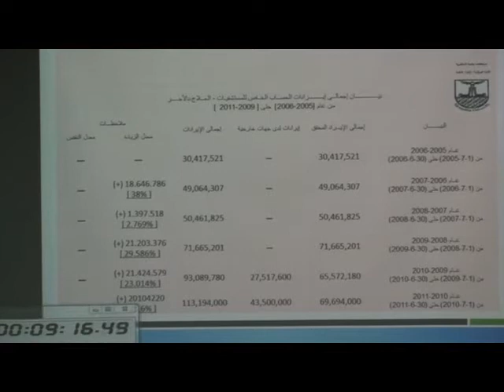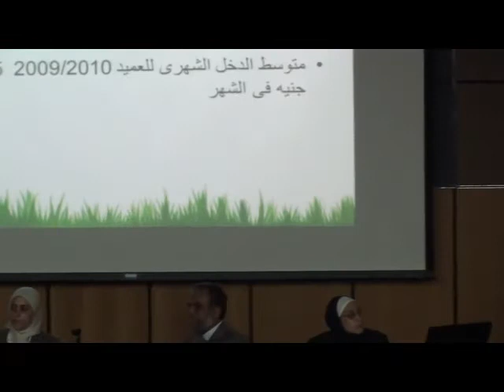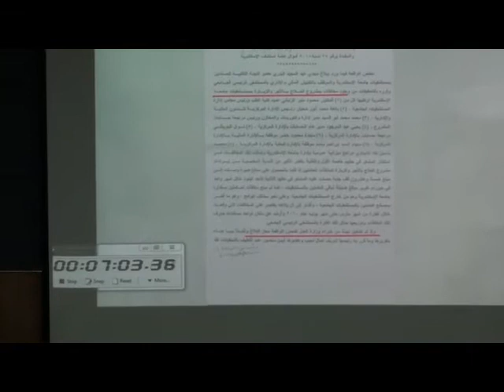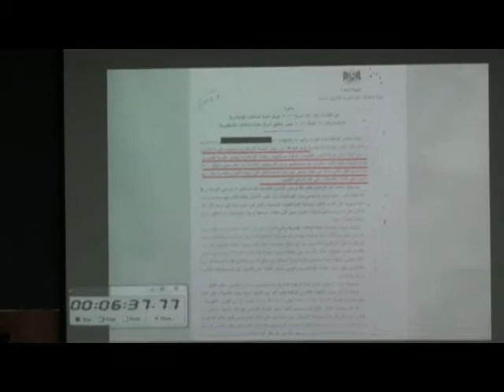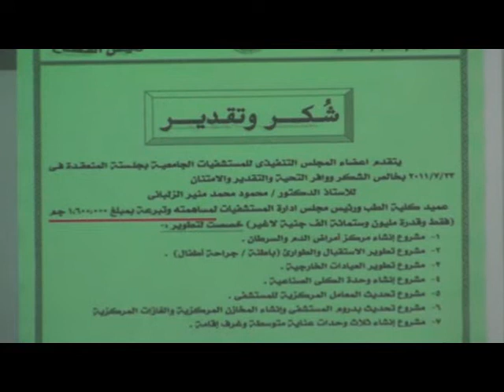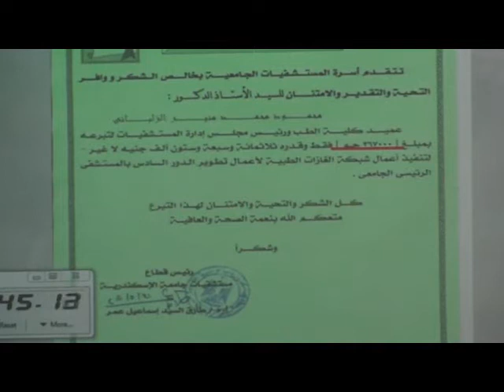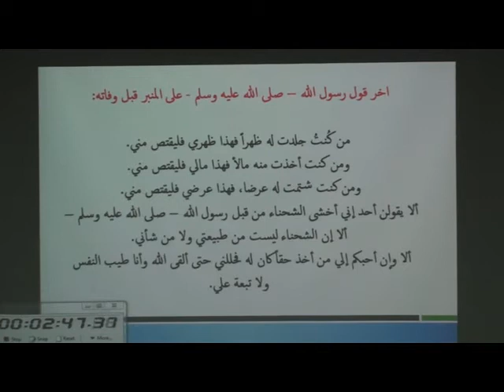كلمة أ.د \ محمود الزلبانى - اليوم الرابع (3)